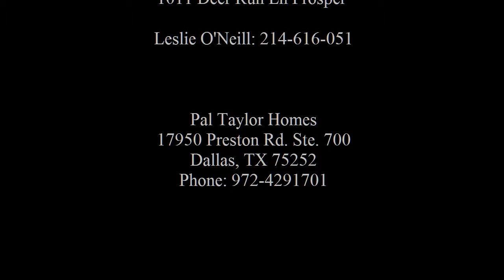Leslie O'Neill: 214-616-051 - 1011 Deer Run Ln Prosper dr1109011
1011 Deer Run Ln

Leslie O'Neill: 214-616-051